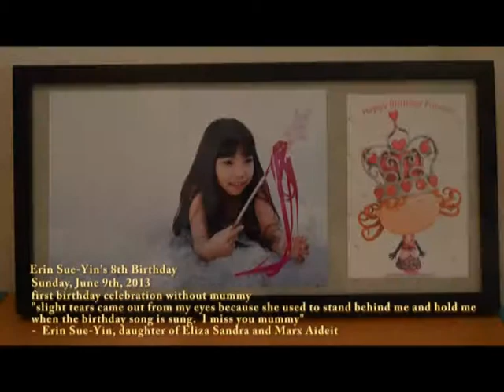June 9th, 2013: Erin Sue-Yin Marx Aideit's 8th Birthday